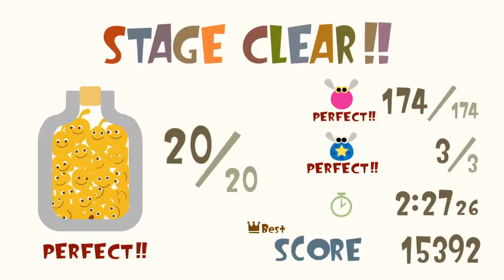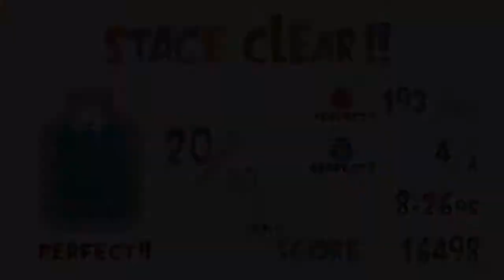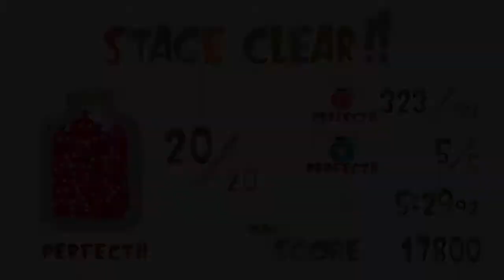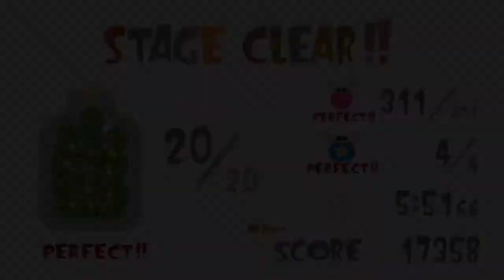LocoRoco Remastered - World 1 Guide (All Fruits, Pickories and MuiMui)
fun fact i used that outro back in very old videos on this channel that have been deleted since

0:00 - Level 1 - Franzea 1
2:56 - Level 2 - Perculoka 1
6:46 - Level 3 - Yamboona Tree 1
15:47 - Level 4 - Shamplin 1
21:44 - Level 5 - Kelapton 1
25:59 - Level 6 - Frog
32:24 - Level 7 - Jaojab 1
37:28 - Level 8 - Dolangomeri 1

sorry for the quality btw, cant do anything about it on the ps4 without a capture card bruh